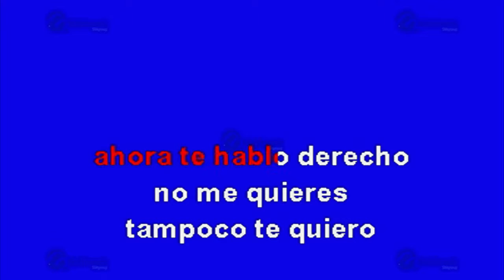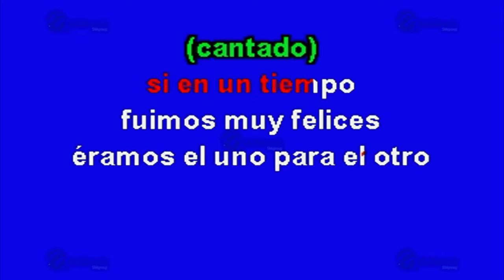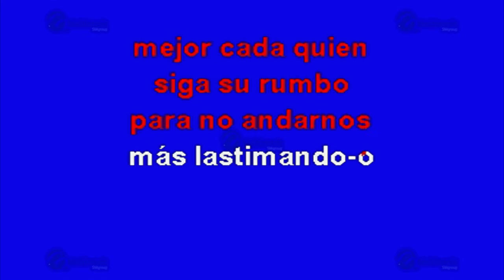Leña Al Fuego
Éxito de: Los Rieleros del Norte (solo Como Referencia)